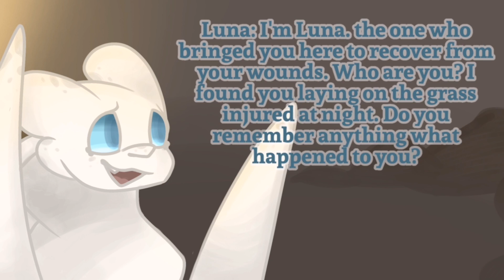Toothless x Light fury ep 2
Woop- we got da new character :V

Song: The light shall never fade